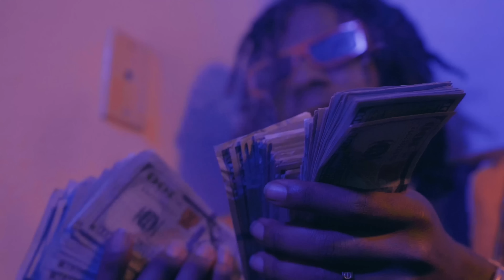JAHN DON - "Say Less" (official music video)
Sawce Music Group presents the official music video for “SAY LESS” By JAHN DON

Lyrics
Said Fuck that bitch
Imma Light a joint and keep gettin money bitch
I ain't the one to stunt no hoe
I'm flexing on ya bitch

Two Rolex on my wrist
I can't pick out which one to wear
Designers on my feet
Designer down to the Louis pair

Your opinion don't really matter
Don't like the small talk and
I ain't into all that chatter

My next is always badder
And My money getting taller
My skin getting better
Bitch my life living larger

Time is evident
Imma shit on all u bitches
Like I'm squatting on a bench
6 figures on u nighaz

Come and play with me lil boy
And That'll Get ya cut with scissors
Then we pullin out ya guts
I gotta the feed the mutts

Gotta be a millionaire , or a made man
The way I'm getting to the money
So amazing

20 thousand dollars trips
Just to freak onna bitch
Ak gunning extra clips
AK rude as bitch

All the guns got extra clips
20 thousand dollars trips
Just to freak on the bitch
Money everyday

Get money every day
Get Money is a passion
Money every day
I make than you imagine

Money everyday
Getting money is P
Money every day
Getting money is my passion

Designer down to my Louis pair

Time is evident
6 figures on u nighaz